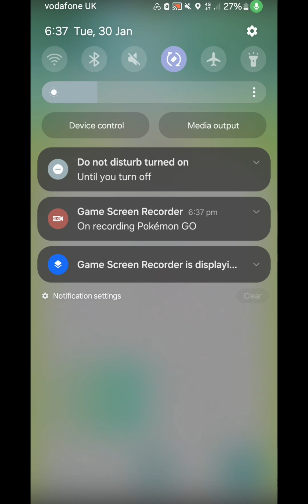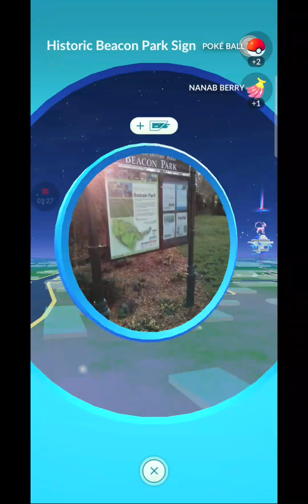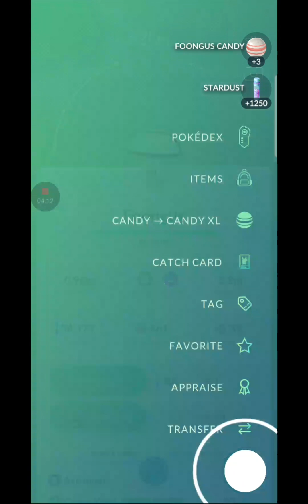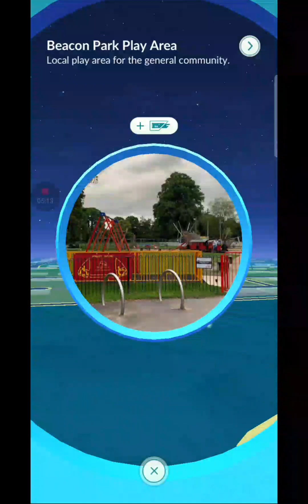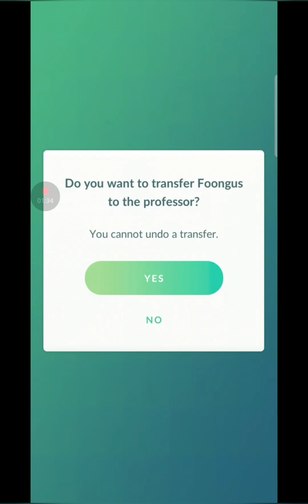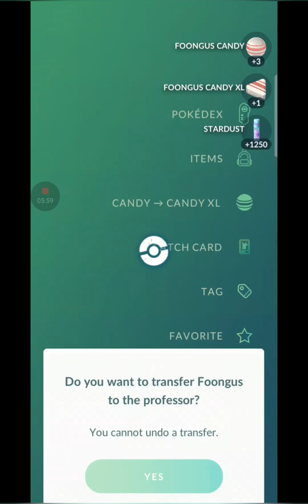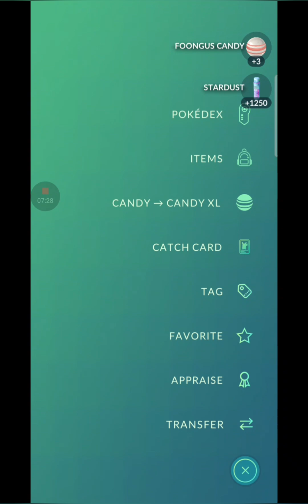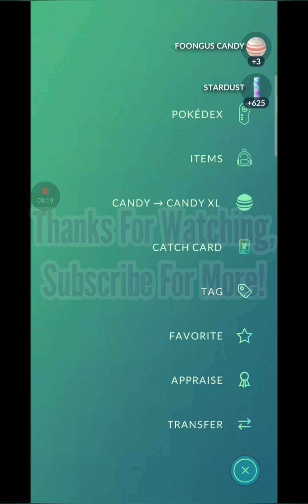Foongus Spotlight Hour (30/1/2024)